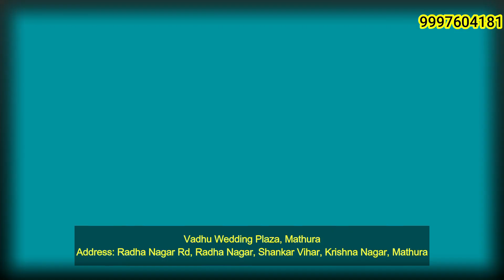नदबई कस्बे में चल रहा धरना प्रदर्शन पर्यटन मंत्री की समझाइश पर स्थगित